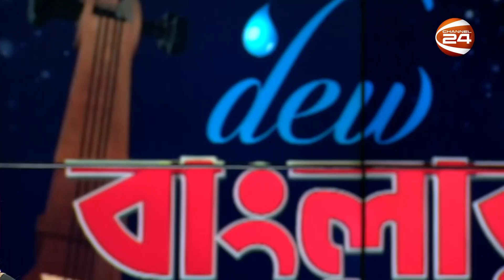Ami Banglar Gaan Gai | Sharmin Keya | পর্ব- ১৮ | Music show | Channel 24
Welcome to the Official YouTube Channel of Channel 24 Music

»» Office Address:
Bangladesh.